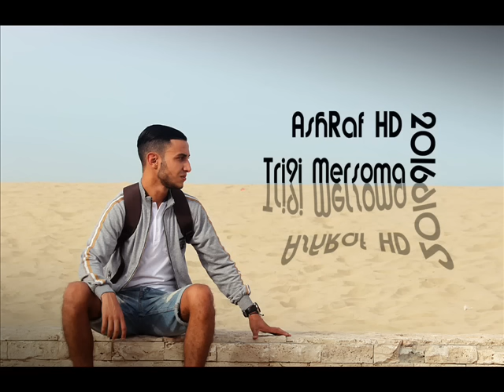AshRaf HD - Tri9i Mersoma ( EXCLUSIVE Music Audio ) Prod. DJ MEED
(EXCLUSIVE Music Video) 2016 ® ...

LYRICS AND COMPOSITION : AshRaf HD
Prod : DJ MEED
Mastering : RED ZOUNE
Directed by : YASSINE SAIDI

EXCLUSIVE ON ASHRAF HD CHANNEL 2016 ...

AshRaf HD
 RECORDS MUSIC ®